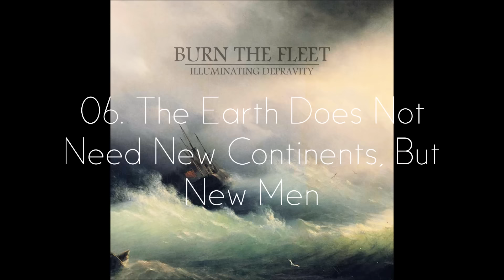Burn the Fleet - Illuminating Depravity [Full Album 2015]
Debut LP from Denver band Burn the Fleet

Track listing:
01. Hot Glue and Hope [0:00-4:30]
02. The Wicked, The Depraved [4:31-7:19]
03. Imperial Exterminatus [7:22-11:06]
04. Solitude [11:07-14:10]
05. Autonomous Recalibration [14:11-16:43]
06. The Earth Does Not Need New Continents, But New Men [16:44-21:35]
07. Stargazers [21:36-24:32]
08. The Next Chapter [24:33-28:40]
09. Matryoshka [28:41-33:04]
10. Vitiator [33:05-37:48]